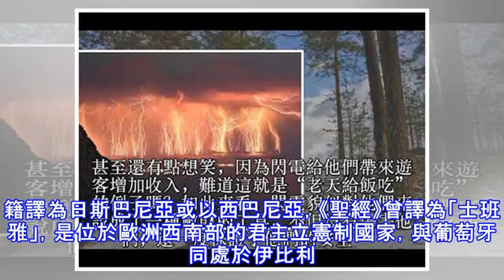這地得有多嚇人！一夜閃電280次，軍隊都不敢進，科學家卻呼籲申遺！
-- 大家是不是聽別人說過這兩句話，一是說閃電不會劈中同一個地方兩次，二是說閃電劈中人類的幾率比中彩票都小，對於說過這兩句話的人，騷年，圖樣圖森破（Too yung too simple），你那是沒見卡塔通博的閃電。卡塔通博閃電這個世界奇觀，發生在位於委內瑞拉的馬拉凱博湖和卡塔通博河的交匯處，一年中約有140至160個晚上都會發生每晚多達280次的閃電，在這裡，隻要你抬頭就能看見遠處5000米的高空雲層下，雷神的憤怒，成千上萬道閃電纏繞交織在一起。說句玩笑話，在這裡看閃電也就跟在家吃白米飯一樣，平淡無奇早無新鮮感。然而就在附近，居然還有一個村莊，名為孔古米拉爾多村。面對近在咫尺的“天打雷劈”，...